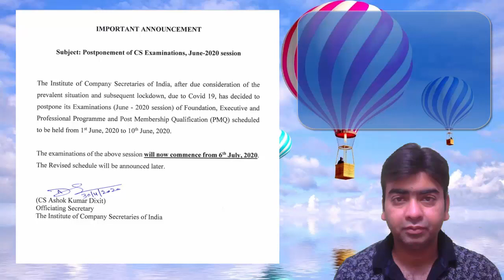CSEET exams postponed? ICSI notification is silent w.r.t CSEET May Exams. || cseet exam preparation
Deep Gyan is providing absolutely free video lectures of CSEET. All the videos will be uploaded on Youtube. These classes are sufficient to clear the exams in 1st Attempt. Students are not required to purchase any paid videos lectures or to join any other coaching for CSEET. Thus CSEET exam preparation is now easy and you can study at home for Free

cseet classes,
cseet icsi,
cseet video lectures,
cseet video Classes,
cs exam postponed june 2020,
icsi exam postponed,
icsi exams postponed 2020,
cs foundation exam june 2020,
cs executive exam postponed,
cs executive exam registration,
cs professional exam postponed,
cs exam june 2020 postponed,
cs exam form 2020,
icsi exam postponed latest news,
icsi exam postponed date 2020,
cs exams postponed icsi 2020,
icsi exam postponed may 2020,
icsi exam postponed updates